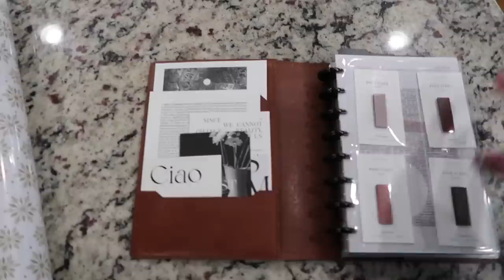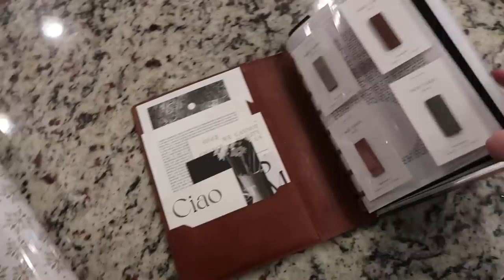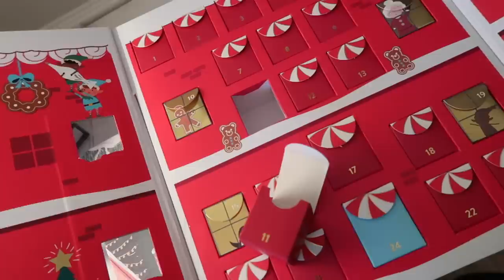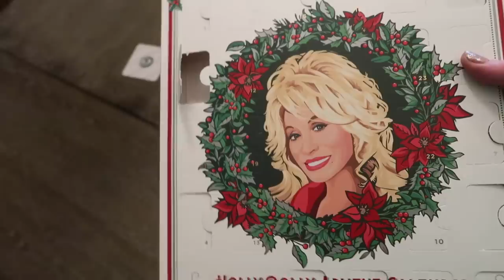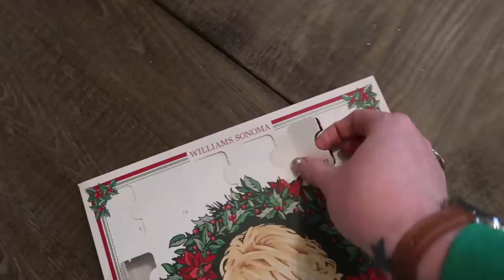Vlogmas 2022: Day 11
WILLIAMS  SONOMA HAUL:

Gaby Take It Easy Cookbook